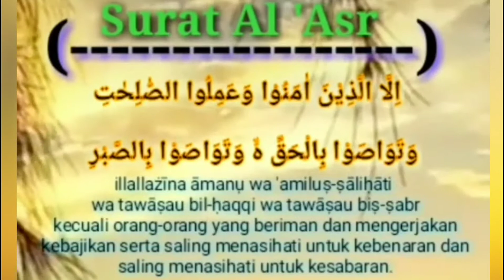Qur'an Surat Al-‘Ashr | ZM | COVER | 30 Agustus 2020